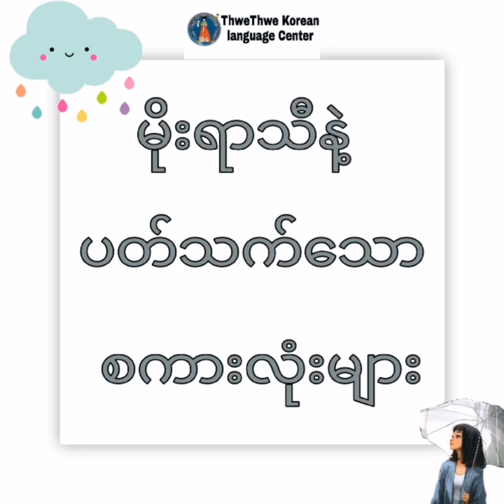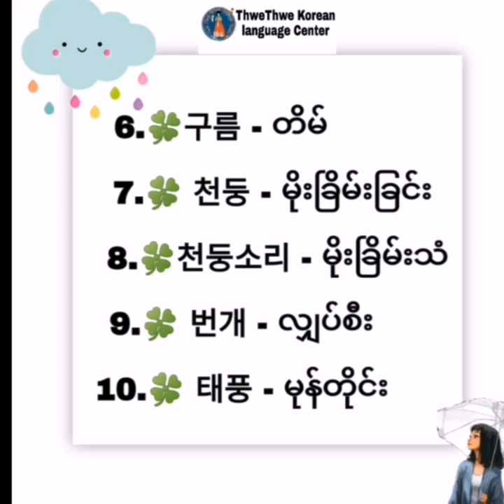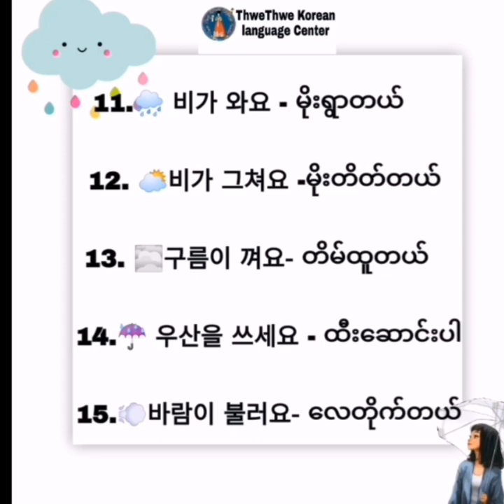မိုးရာသီနဲ့ ပတ်သက်သော စကားလုံးများ